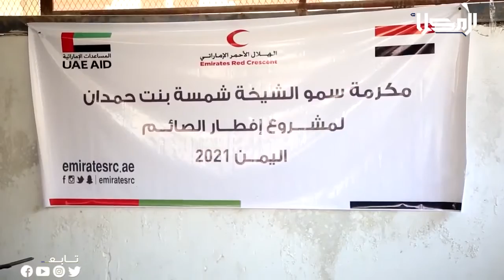العناوين | الهلال الاحمر الإماراتي يواصل توزيع وجبات الإفطار بالمكلا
الأول: رئيس الوزراء يعقد اجتماعا استثنائيا بمدراء المكاتب التنفيذية

الثاني: رئيس الوزراء يفتتح 4 مستشفيات كمرحلة أولى من مشروع بناء وتأهيل 8 مؤسسات طبية في حضرموت بتمويل إماراتي

الثالث: الهلال الاحمر الإماراتي يواصل توزيع وجبات الإفطار بالمكلا

الرابع: مديرية الشحر تدشن الانشطة الرمضانية للفرق الشعبية